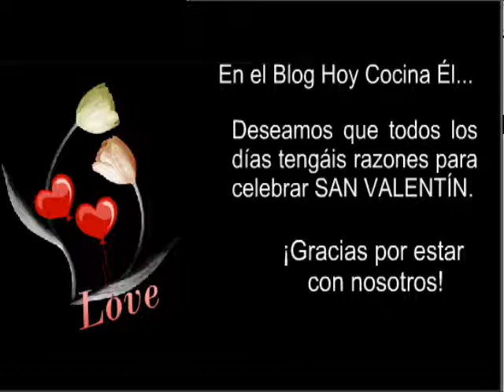SAN VALENTIN 2012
El blog Hoy cocina él os desea a todos un feliz día de San Valentín.